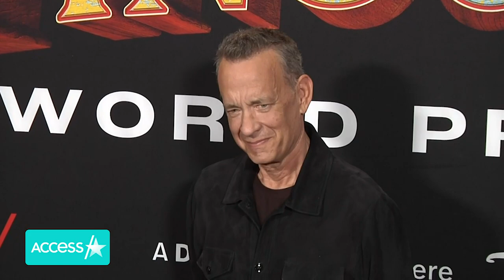Tom Hanks Defends His Family Amid Nepotism Debate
Tom Hanks is defending his family amid an ongoing debate about nepotism in Hollywood. While promoting his new film, the 66-year-old reacted to fact that his wife, Rita Wilson, and kids are also in the entertainment industry. "Look this is the family business. This is what we've been doing forever...If we were a plumbing supply business or if we ran the florist shop down the street, the whole family would be putting in time at some point," he said.